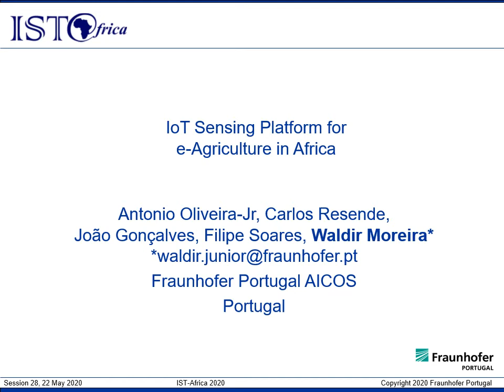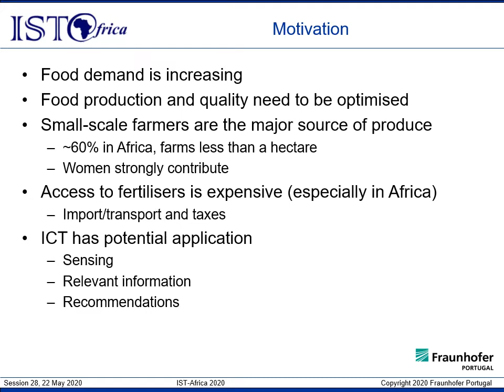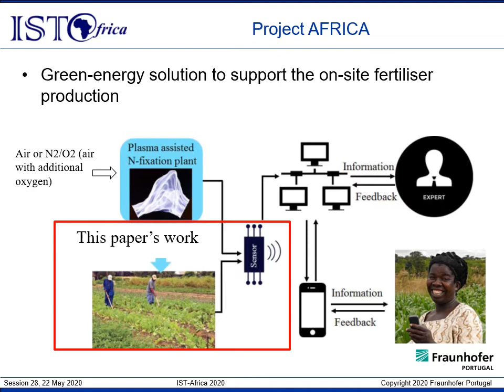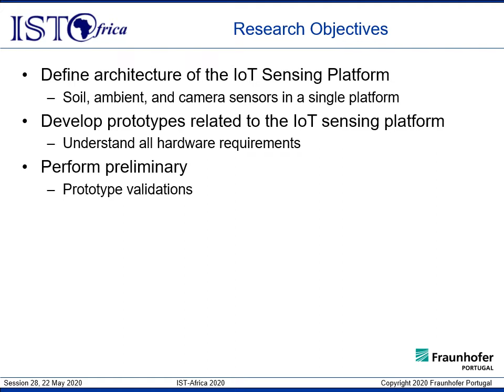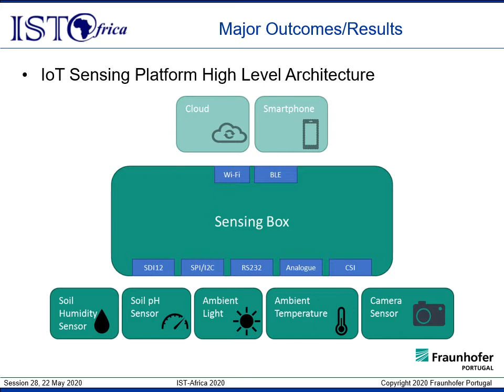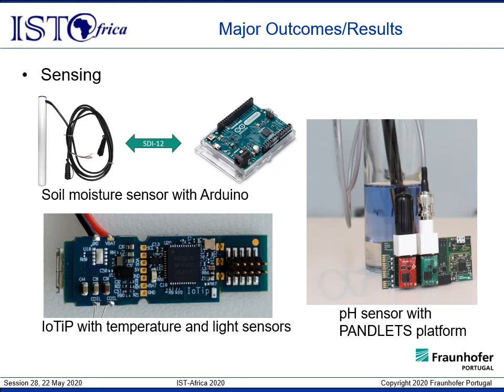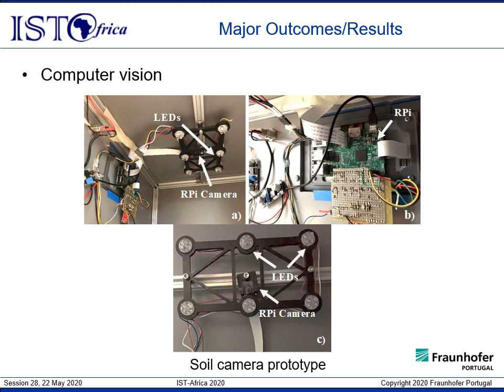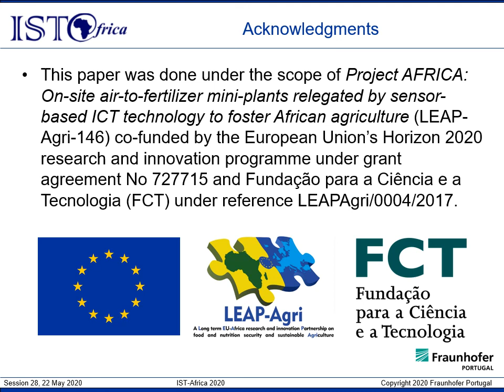IoT Sensing Platform for e-Agriculture in Africa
Waldir Moreira, Fraunhofer AICOS, Portugal, presented IoT Sensing Platform for e-Agriculture in Africa during IST-Africa 2020 Session 29: Green-energy driven Technology Solutions forSustainable Small-scale Farming